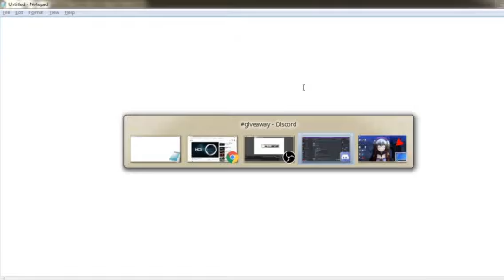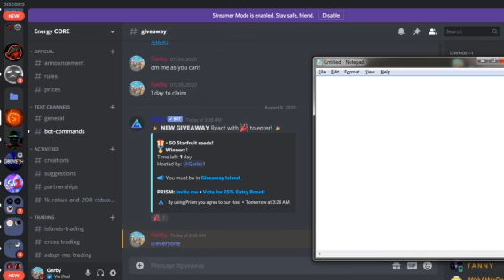Roblox| Giveaway Island|Discord Server